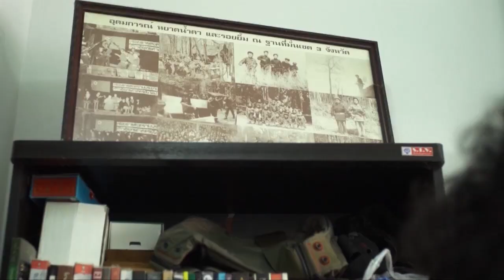คนค้นฅน : กองกำลังพิทักษ์ป่าผาดำ ช่วงที่ 1/4 (15 ธ.ค. 58)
ปัจจุบันประชาคมรักษ์ป่าต้นน้ำผาดำ มีสมาชิกกว่า 100 คน ทำหน้าที่ดูแลผืนป่าด้วยการเดินลาดตระเวน ตรวจตราผู้บุกรุก ช่วยควบคุมตัวผู้บุกรุกส่งต่อให้กับเจ้าหน้าที่ดำเนินการตามกฎหมาย ซึ่งทั้งหมดเป็นชาวบ้านธรรมดาสามัญ ส่วนใหญ่ฐานะยากจน บางคนไม่มีที่ดินทำกินแม้แต่สักไร่เดียว แต่พวกเขานอกจากไม่มีใครคิดจะบุกรุก จับจอง ยึดครอง ผืนป่าธรรมชาติ ทั้งๆ ที่มีโอกาสมากกว่าผู้อื่น ยังลุกขึ้นมาร่วมมือกันปกป้องป่าผืนนี้ด้วยความหวงแหน

Line : tvburabha